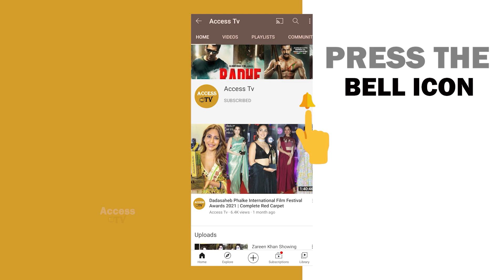Chinky Minky Aka Samriddhi Mehra & Surabhi Mehra Talks About Their Upcoming Projects And New Show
Chinky Minky Aka Samriddhi Mehra & Surabhi Mehra Talks About Their Upcoming Projects And New Show | Chinky Minky | Samriddhi Mehra & Surabhi Mehra | Indian Fame Award 2021  | Siddaharth Nigam And Abhisekh NIgam   | Access TV